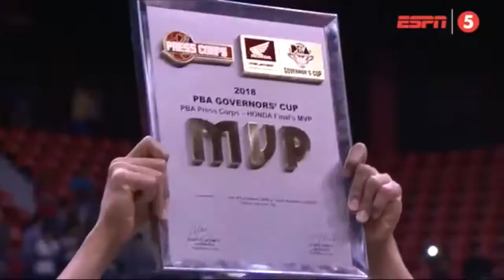Mark Barroca - Bouncepass Podcast